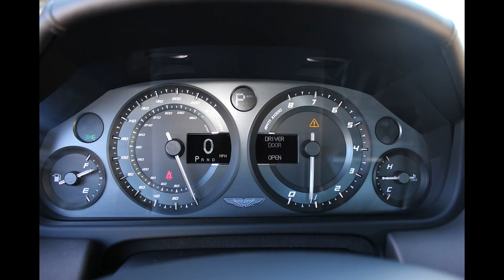aston martin leatest modules 2016